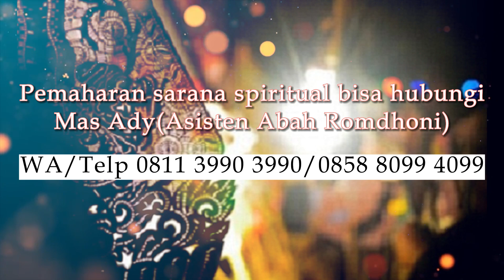Langka❗Inilah Penjelasan Keris Berkhodam Macan Putih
Pada video kali ini Abah Romdhoni menjelaskan tentang Penjelasan Keris Berkhodam Macan Putih.